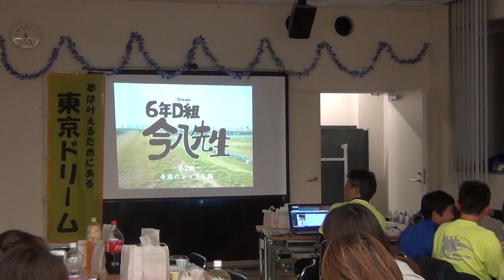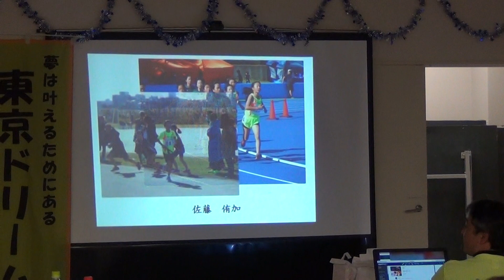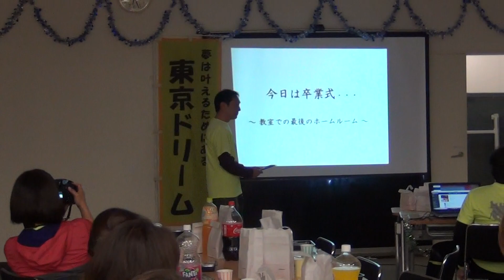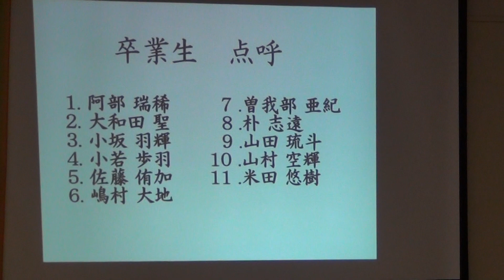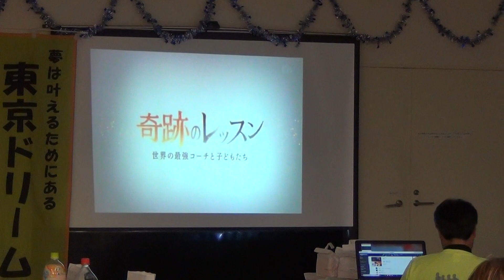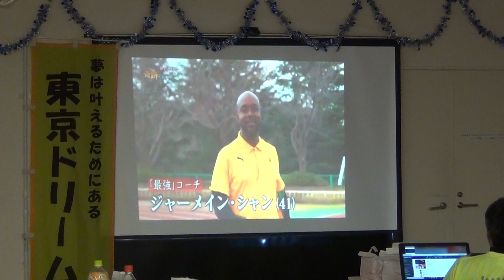2018年度6年生を送る会今八先生1